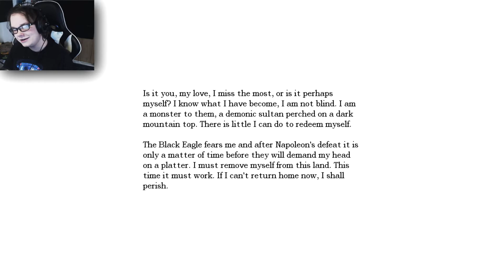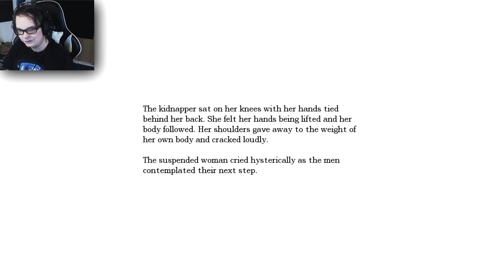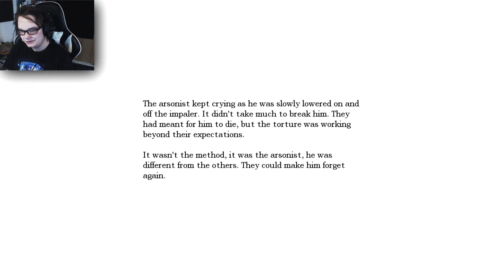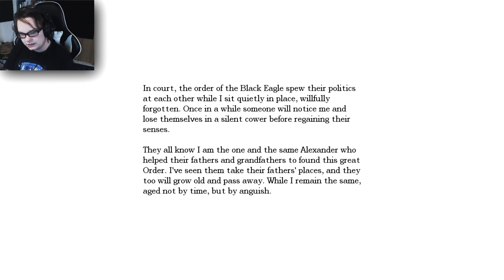The staircase of DOOM! | Amnesia | Episode 12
Did you know descriptions aren't that important if your not focused on getting popular at the moment? But yeah, here's video! Take it!